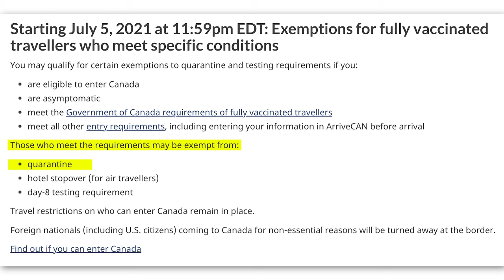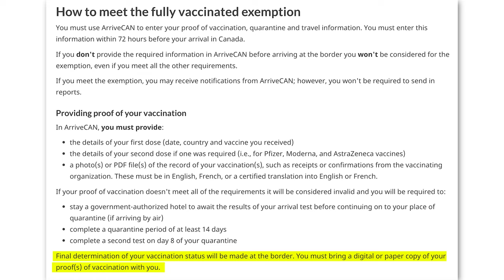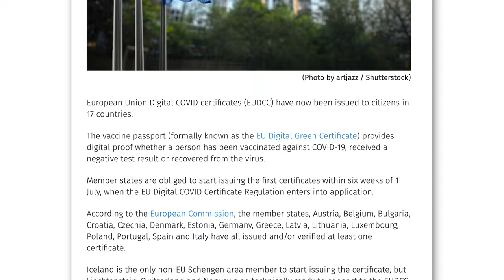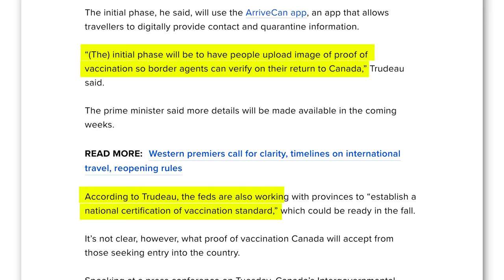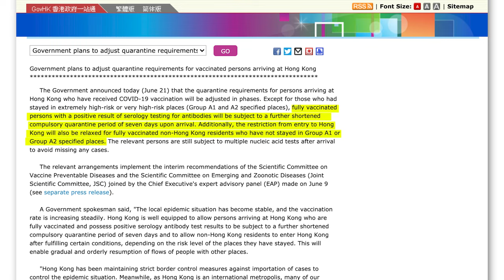When Can We TRAVEL Again? June 2021 Update (Quarantine LIFTED!)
After 16 long months, the wait is finally over. Canada has announced that it will lift travel restrictions for fully vaccinated inbound travellers as of July 5, 2021.

In our June 2021 update on "When Can We Travel Again?", we'll begin by taking a close look at the lifting of quarantine restrictions for fully vaccinated travellers and how the new rules work. We'll talk about the logistics of uploading your vaccine documentation and some of the associated challenges of international travel that will remain.

We'll also cover all the latest developments on the so-called "vaccine passports" for international travel, including major developments over in Europe and my predictions for what our own vaccine passports in North America might look like.

Read more on Prince of Travel:
- Canada Will Reduce Quarantine for Vaccinated Travellers on July 5 (International Travel Is Back!)

0:00 Introduction
1:44 Canada Relaxing Quarantine for Vaccinated Travellers
5:50 Domestic Travel Is Also Coming Back
7:21 Vaccine Passports
10:24 Hong Kong to Relax Entry Requirements